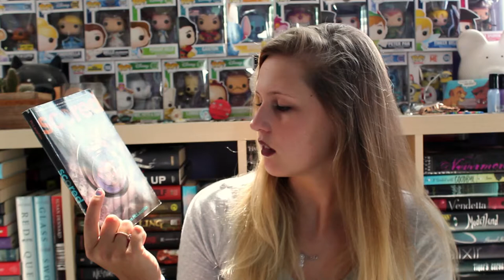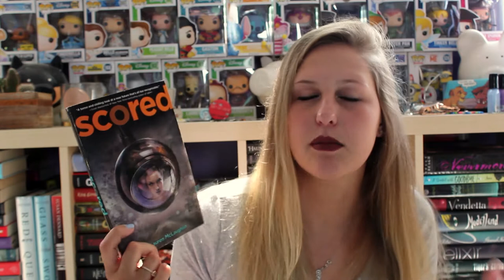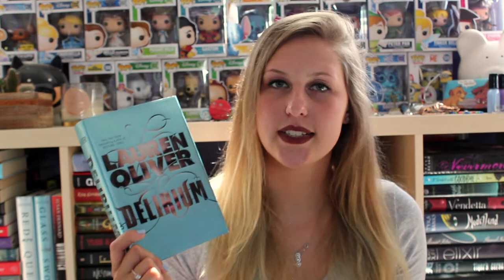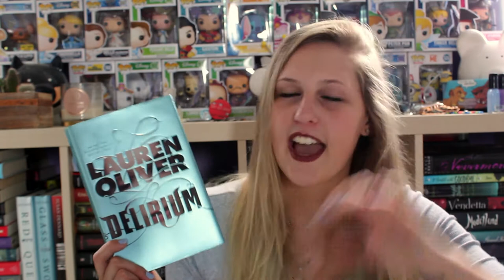AUGUST WRAP-UP 2017 | PART 2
I read a lot of poopy books... but hey, at least some were good.